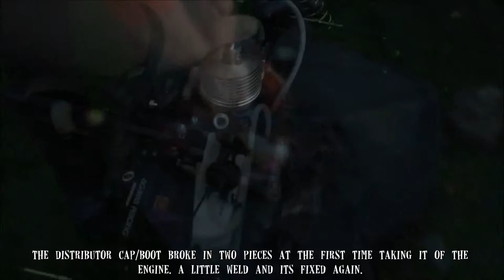GO R/C 28R Gasoline Engine prototype in an aGama A8T Truggy, First start FAIL!! Spark Problem...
Well this was the first try to start the Go 28R Gas engine for 1/8 Buggy/truggy's... I didnt work out great, first impression is YES THIS IS AN PROTOTYPE. The Sparkplug's Distributor cap/boot broke at first attempt to get it off, and i think the distributor/ignition box have to be isolated from any metal.